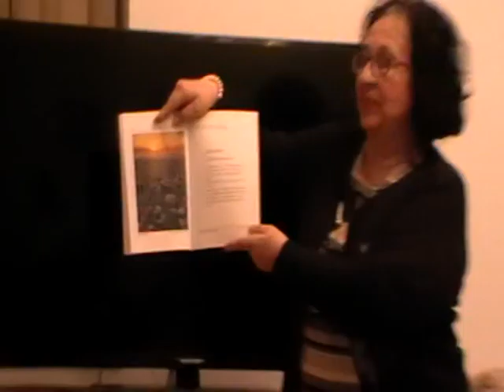EROI DE CENACLU - Elisabeta IOSIF (11)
CENACLUL LITERAR "OCTAVIAN GOGA" - BUCURESTI
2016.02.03 - Centrul Socio-Cultural "Jean-Louis Calderon" S2 Bucuresti
Elisabeta Iosif